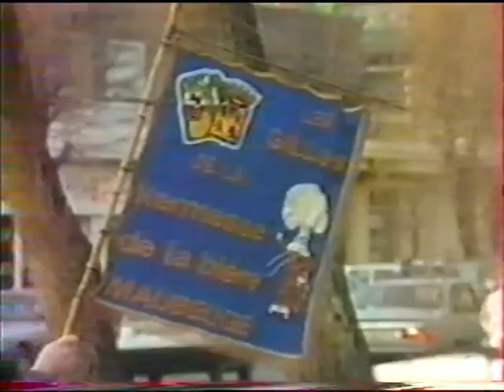Les gilles de Maubeuge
Soumonces en musique Maubeuge 1986